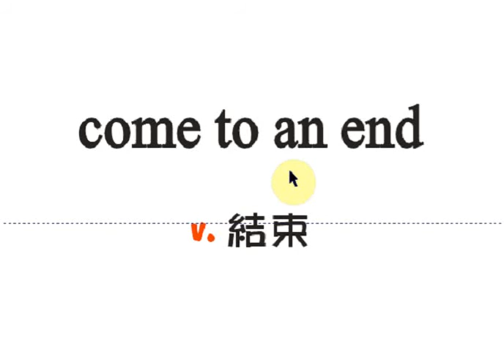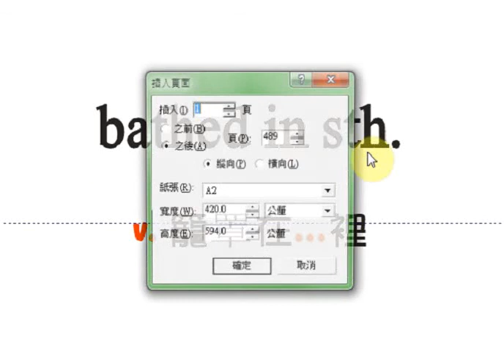Reading Highlights 1 U14 vocab by Jimmy's English